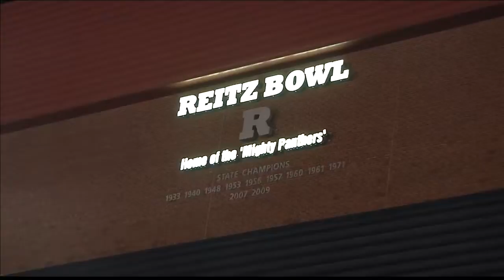Memorial vs Reitz (10/30/20)